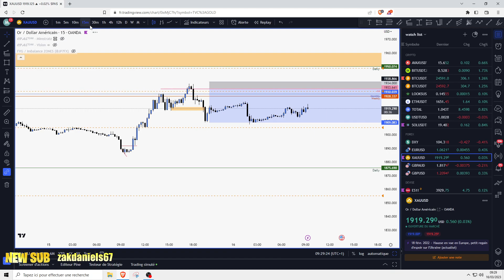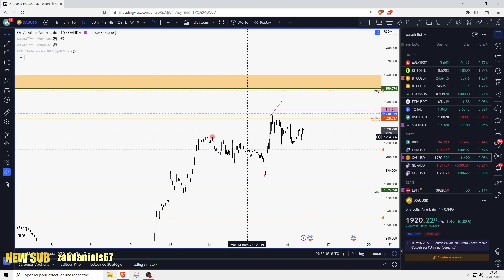Analyse : BTC + Forex + Gold